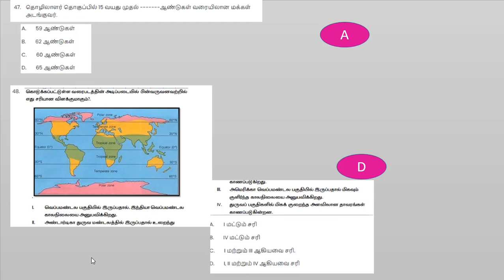TN EMIS BASIC QUIZ 6 SOCIAL SCIENCE ANSWER/23.10.2021